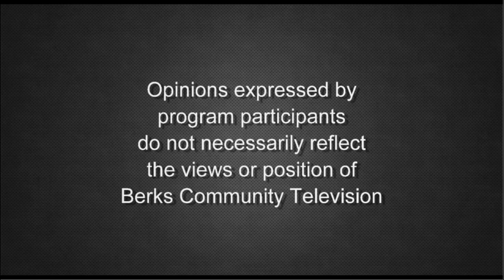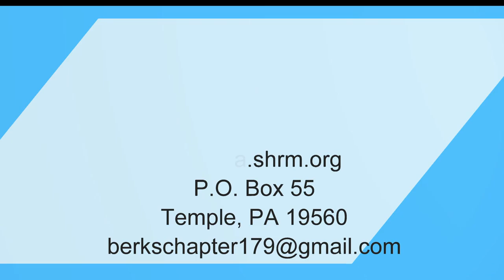Cybersecurity, AI, and HR | Human Resource Management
Eric Robuck, CISO, and CEO of the Valander Group, discusses cybersecurity and AI as it relates to business operations and Human Resources. With Co-hosts Benjamin Lweis, a Compensation Analyst with Chester County Government, and Bob Orzechowski, an HR professional.